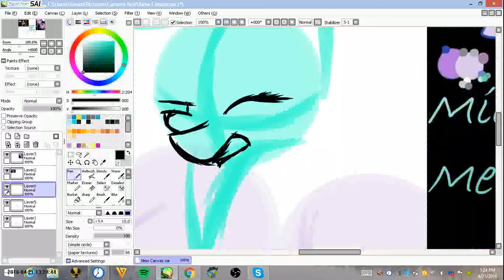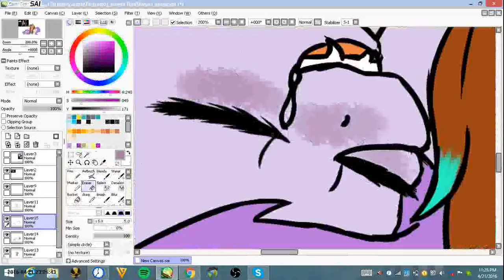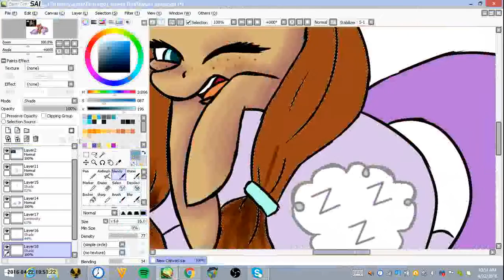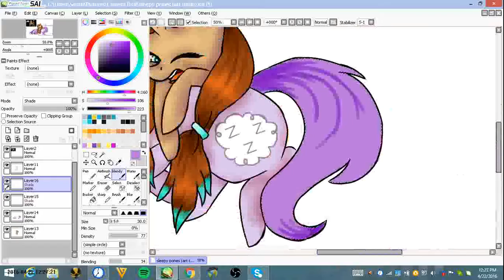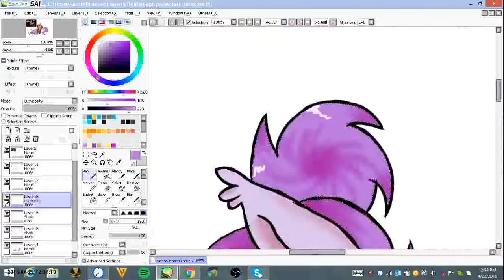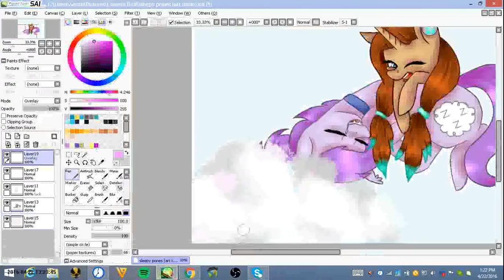MLP speedpaint: Art Trade with Bowl Of Tomato Soup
*Please read description! it has important info inside*
Firstly, my dad took away the internet permanently at my house, so i have to go to other places to upload speedpaints :(
secondly, this is my new ponysona, Reverie, and my friend's ponysona, Mercury. (Rev is the one yawning and Merc is the one sleeping) You can draw Rev if you want, just don't claim her as your own because i worked very hard on her.
Thirdly, You should check out my friend's channel! their art is adorable and they are verah nice.

music that i don't own (obviously)
Lone Digger
Coming Over